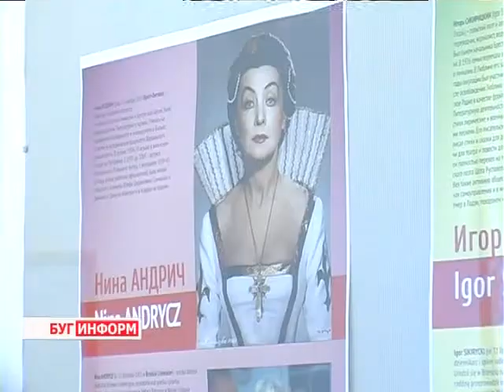2013-07-26 г. Брест Телекомпания "Буг-ТВ". Выставка в польском консульстве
Выставка в польском консульстве «Польские судьбы в истории Бреста».
История Бреста часто переплеталась с судьбами людей разных национальностей.  И представители Польши здесь занимают особое место, ведь долгое время брестский регион был частью этого государства. Знаменитые поляки по-особенному относились к  берестейскому краю и навещали город над Бугом с не малым удовольствием.
 Многих с нашим городом связала судьба. Истории из жизни этих людей сегодня стали доступны для знакомства брестчанам. Выставка « Польские судьбы в истории Бреста» объединила их.